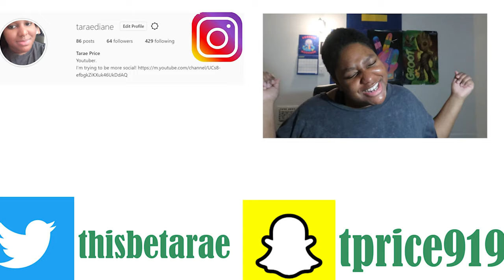Aly & AJ - Potential Breakup Song Explicit (Live) (Reaction) 💔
Overlay: Mixkit

See-ya!